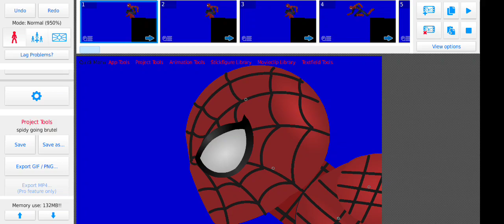spiderman stopping badguys